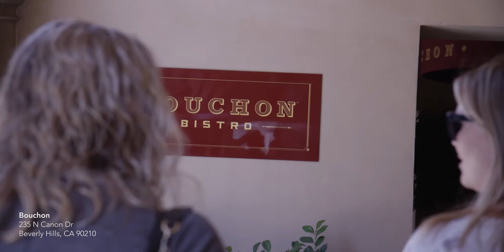dineL.A. Restaurant Week: $50 Dinners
dineL.A. Restaurant Week (July 13-26) is a 14-day dining event showcasing Los Angeles as a premier dining destination, highlighting the diversity of culinary experiences L.A. has to offer. Locals and visitors have the opportunity to enjoy a selection of specially priced prix-fixe lunch and dinner menus from some of L.A.’s best restaurants. dineL.A. menus are subject to change.